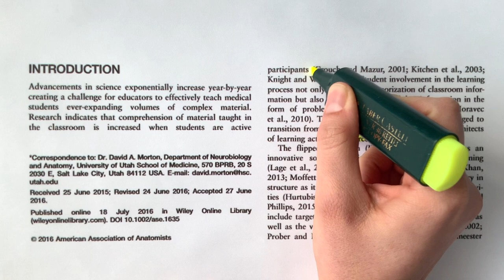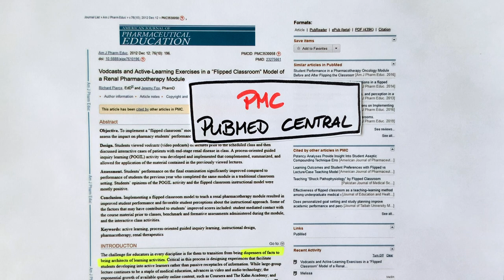How to: Wie zitiere ich richtig? // Universitätsbibliothek Leipzig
Richtiges Zitieren ist die Grundlage eigenen wissenschaftlichen Arbeitens. Die Basics werden hier erklärt.